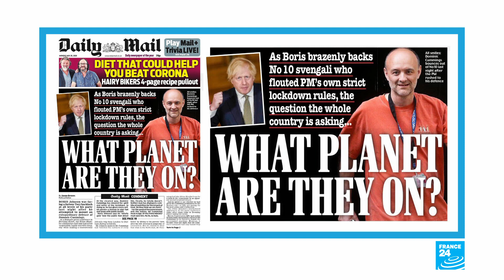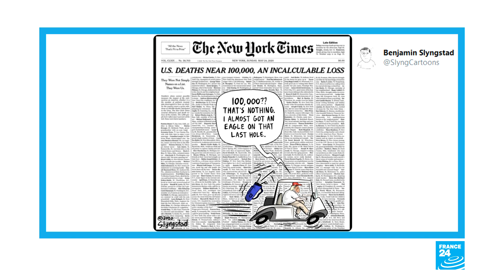Covid-19: Papers slam 'the unaccountable elite'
IN THE PAPERS - Monday, May 25: Even right-wing tabloid the Daily Mail is outraged by the British prime minister's support for his senior advisor Dominic Cummings, who broke lockdown rules to travel to the northeast of the country after developing Covid-19 symptoms. Meanwhile, Donald Trump spent his Sunday golfing  ̶  an image many cartoonists have overlain across the day's front page of the New York Times, which lists the names of coronavirus victims. We also look at a plea from French healthcare workers as the government looks to revamp the hospital system, and a warning about rats!